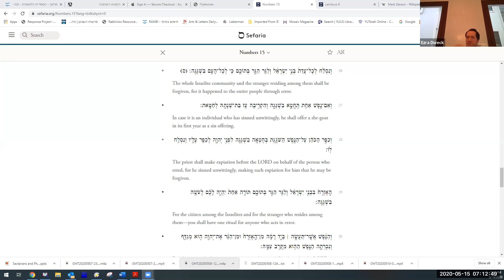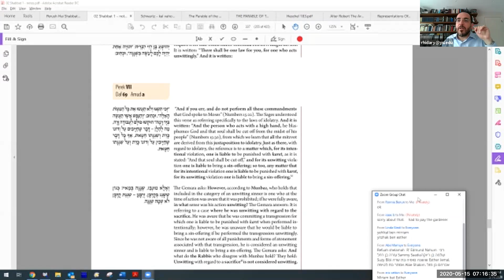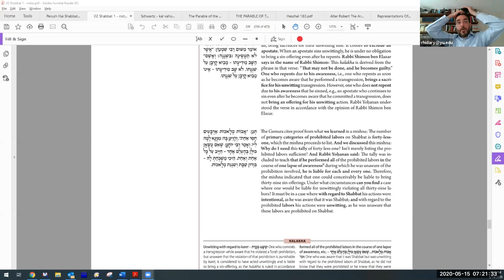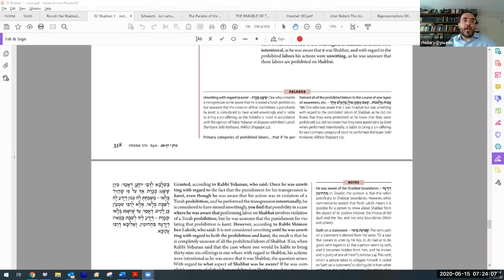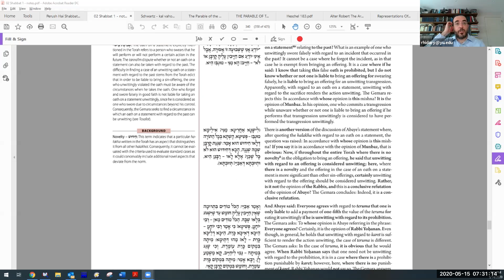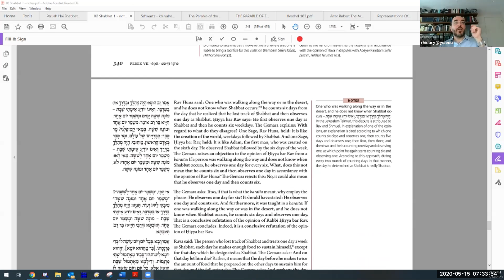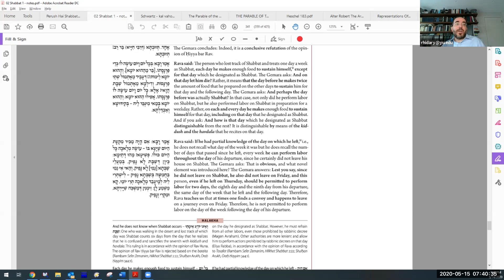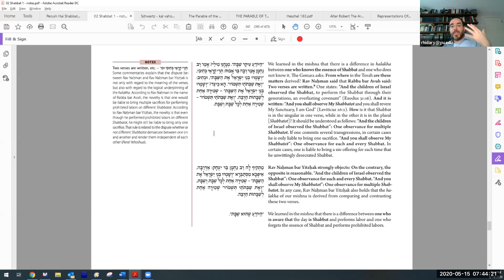Daf Yomi - Shabbat 69 - What Day of the Week Is It?